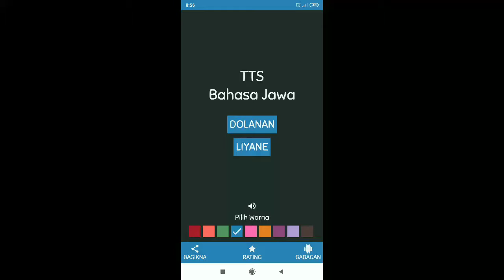Jawaban TTS Jawa Level 9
- Sega sing bentuke kerucut: TUMPENG
- Mlaku alon alon lewat pinggir: MLIPIR
- Tokoh wayang sing duwe senjata panah pasopati: ARJUNA
- Seni bela diri saka indonesia: SILAT
- Wit pari arane..: DAMEN
- Kabupaten tempate candi Borobudur: MAGELANG
- Tuku (Krama): TUMBAS
- Jarum: DOM
- Negara sing nduweni Menara Pisa: ITALIA
- Lidah: ILAT
- Kali paling dawa neng Afrika: NIL
- Iwak sing memper/mirip ula: WELUT
- Jenengan duite wong korea: WON
- Ibukotane propinsi Bali: DENPASAR